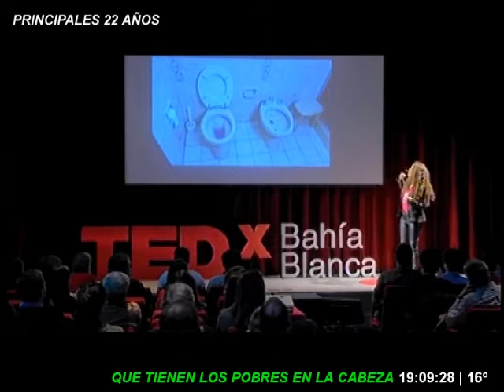BRILLANTE PRODUCCIONES PRINCIPALES DEL 10 SETIEMBRE 2018